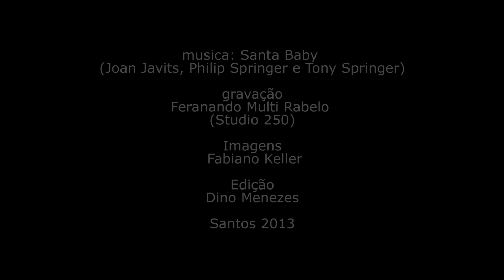Santa Baby - Babi Mendes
Babi Mendes canta Santa Baby - Eartha Kitt cover. Song by Joan Javits, Philip Springer and Fred Ebb. Babi Mendes (vocals), Pedro Ramos (guitars) and Artur Meireles (bass). Record...